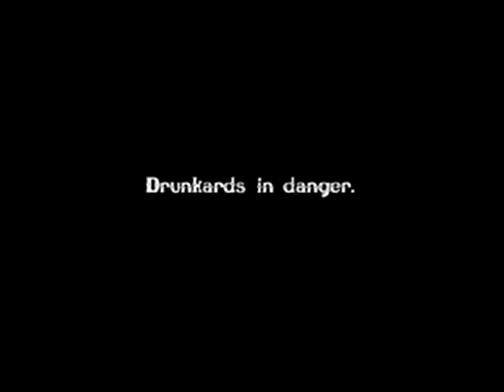Une héroïne de quatre ans 1907 - Silent Short Film - Alice Guy/Louis Feuillade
The library of a modern home is shown, husband, wife and child each occupied in their particular diversions.

Un héroïne de quatre ans est un film muet français réalisé par Louis Feuillade, sorti en 1907.

Louis Feuillade es un director de cine francés nacido el 19 de febrero de 1873 en Lunel (Hérault) y fallecido el 26 de febrero de 1925 en Niza.

Alice Guy (Saint-Mandé, 1 de julio de 1873 – Mahwah, de Nueva Jersey, 24 de marzo de 1968) fue la primera persona en ser realizadora de una película y de un metraje en general, sentando las bases de lo que en el futuro se ha considerado ficción.
Fue la primera persona en dirigir una película de ficción.2​ Fue pionera en los efectos especiales, la ciencia ficción fílmica, el lenguaje cinematográfico (planos, iluminación, attrezzo, montaje, caracterización...) y fundadora de lo que más tarde se ha considerado la profesión de productor o productor ejecutivo. Asimismo, fue la primera persona que logró mantenerse económicamente a través de dicha profesión. Rodó más de 1000 películas a lo largo de su vida, fundó varias productoras en Francia y en Estados Unidos y luchó por ser reconocida internacionalmente como directora, actriz y productora. La historia del cine borró su paso por la historia y atribuyó sus películas bien a su marido, bien a anónimos, o bien nunca fueron mencionadas, lo cual no deja de ser un grave error histórico y artístico porque es imposible entender la obra de Méliès y demás directores del cine primitivo sin su influencia. A pesar de la marginación que ha sufrido por parte de los historiadores por el hecho de ser mujer, en el contexto de la época fue muy apreciada y admirada por los demás profesionales del sector. Su primera película -y por tanto, la primera película de la historia del cine- fue El hada de los repollos (La Fée aux Choux, 1896). El rescate de su figura histórica comenzó apenas hace quince años, por tanto no es difícil encontrarla apartada en los libros más antiguos del cine, sin embargo cada vez más está siendo normalizada como fundadora del cine en los conocimientos históricos producidos a partir, sobre todo, de 1995-98.
A pesar de los rumores históricos, Guy nunca trabajó con los hermanos Lumière porque, a pesar de tener una gran amistad y pertenecer al mismo círculo, los hermanos Lumière jamás creyeron que la grabación de imágenes implicaría la construcción de historias, es decir, hacer películas. Ante el asombro de todos, Guy tuvo un éxito inimaginable e inmediatamente numerosas personas decidieron copiar esta profesión, por ejemplo: Méliès, Segundo de Chomón o los mismos Lumière, por ese motivo existen diferencias temporales entre las primeras películas de Guy y las primeras películas de los demás.

Gaumont es una compañía productora y distribuidora de películas francesa fundada en julio de 1895 por el ingeniero convertido en inventor, Léon Gaumont (1864–1946), bajo el nombre L. Gaumont et compagnie. Gaumont es la compañía cinematográfica más antigua del mundo.